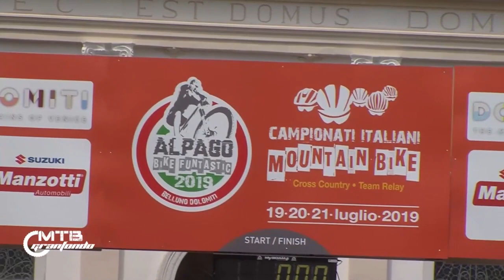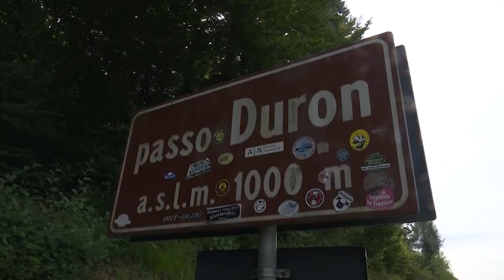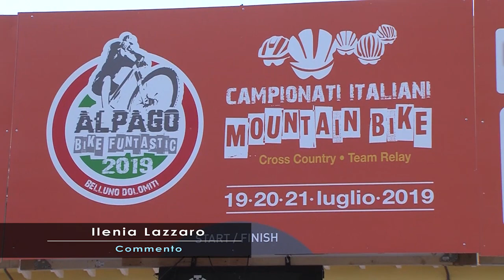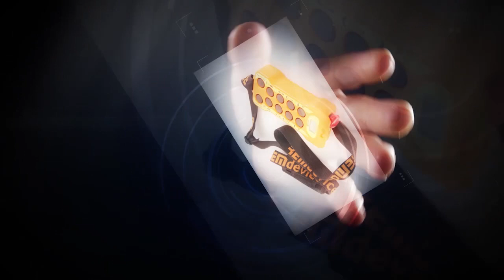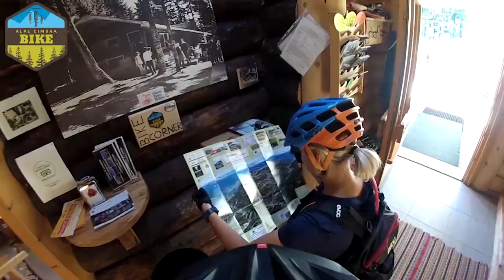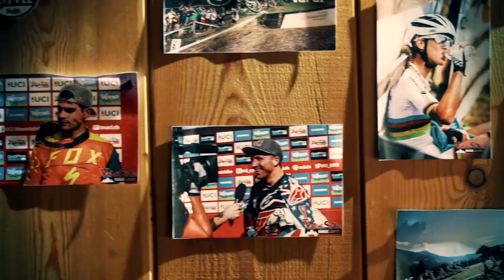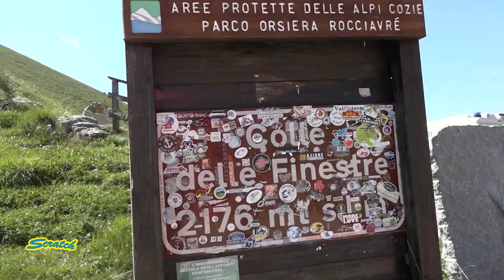SCRATCH TV - CAMPIONATI ITALIANI MTB XCO ALPAGO (BL) 2019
- Campionati Italiani MTB XCO e Team Relay Alpago (BL) 19-20-21/07/2019
- Kronplatz MTB Marathon Plan de Corones (BZ) 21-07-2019
- Promo Coppa del Mondo MTB DHI/XCO & Mondiali 4X Commezzadura 2/4 Agosto 2019
- Giro Piste Veneto Velodromo R. Mercante Bassano del Grappa (VI) 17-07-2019
- GF Sestriere Colle delle Finestre Sestriere (TO) 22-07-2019

Ospite in studio: Massimo Ghirotto